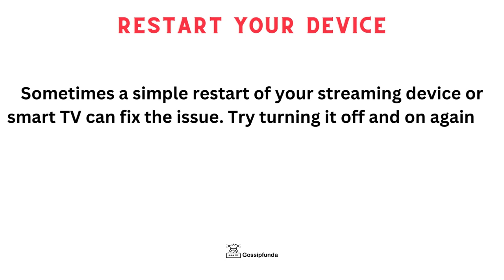How to fix Sling TV Error 10 3 or Unexpected Error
1. Link to the short in question
2. Link to your YouTube channel (for ownership verification)